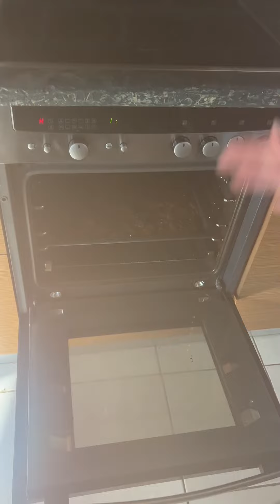Πίτσα Λαχανικών (Vegan) Χωρίς Κόψιμο Λαχανικών!!!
Πάμε να την φτιάξουμε!! Είναι πανεύκολη! Ακόμη και ένα παιδί μπορεί να την φτιάξει…!!😁😉

Για την βάση:
300 γρ. Αλεύρι ολικής
200 γρ. Σιμιγδάλι ψιλό
250 ml χλιαρό νερό
1 φακελάκι μαγιά
1 κσ μέλι
1-2 κσ ελαιόλαδο

Ανακατεύουμε πρώτα τα στερεά, μετά ρίχνουμε τα υγρά, φτιάχνουμε το ζυμάρι και το αφήνουμε να φουσκώσει.

Για την επικάλυψη μαγειρεύουμε μια συσκευασία μπριάμ, προσέχοντας να μην μείνουν πολλά υγρά.

Απλώνουμε το ζυμάρι σε ένα ταψί αλειμμένο με λάδι, το τρυπάμε με ένα πιρούνι, απλώνουμε από πάνω μουστάρδα και κέτσαπ και από πάνω το μπριάμ. Σκορπίζουμε λίγες ελιές και πασπαλίζουμε λίγο ρίγανη. Ψήνουμε σε προθερμασμένο φούρνο, στο μεσαίο ράφι, στη λειτουργία κάτω αντίστασης και αέρα στους 200 βαθμούς για περίπου μισή ώρα.

Καλή απόλαυση!! Α… και χωρίς τύψεις!!😃